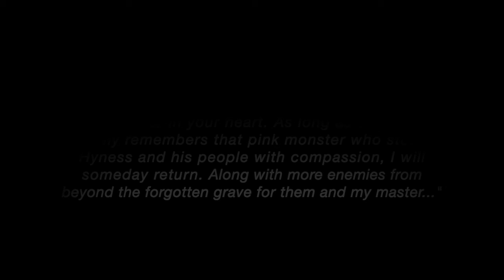Villain Army Halloween 2019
A special treat for Kirby, since the Nightmare that Hyness and his people fought off alongside the Ancients before they became a part of the Villain Army has yet to be seen... And also a tribute to Two Face and its Kirby's Dream Land Extra Game counterpart, the latter of which wants that new main Kirby game to have a real extra game with stronger enemies replacing others...

Kirby is owned by HAL Laboratory and Nintendo